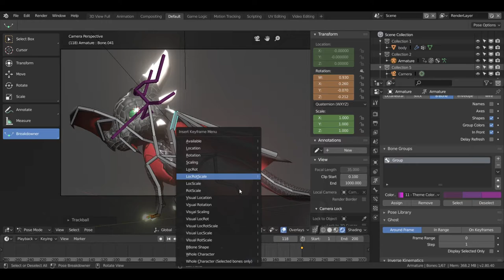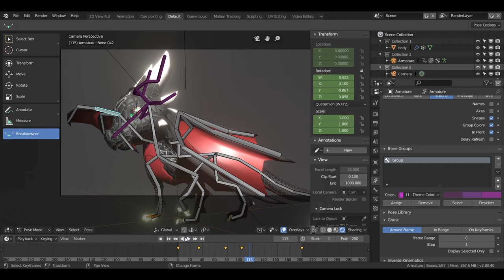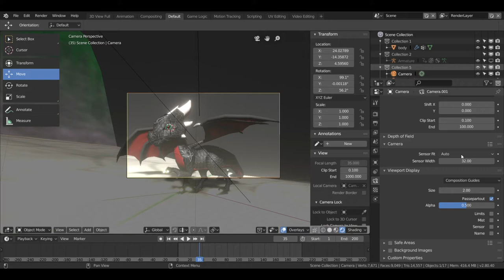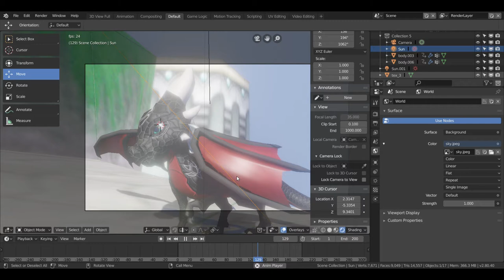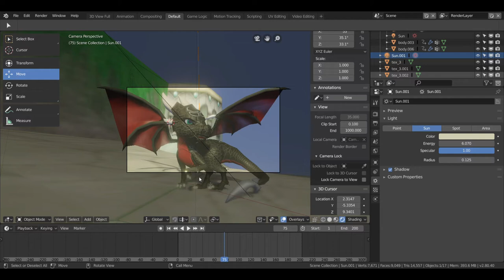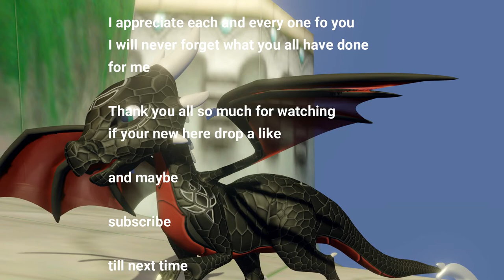Speed Animate Plus Full Animation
This is my full and honest return to animation, you can expect to see more of me once again. I know i sad a lot of unfortunate and hurtful things in the past but I intend to correct them in every aspect that I can.

Software used

Blender 2.8

and Filmora